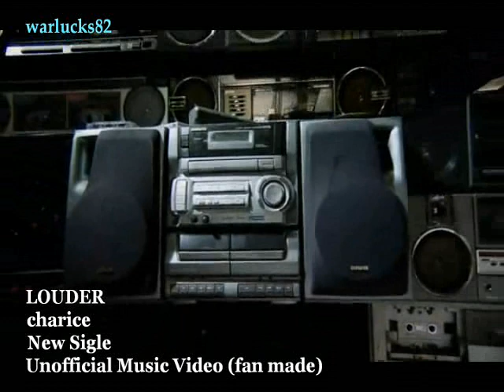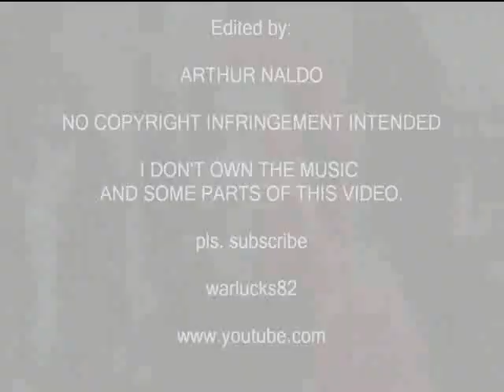JAKE ZYRUS/CHARICE louder music video new single 2011( fan made) .avi